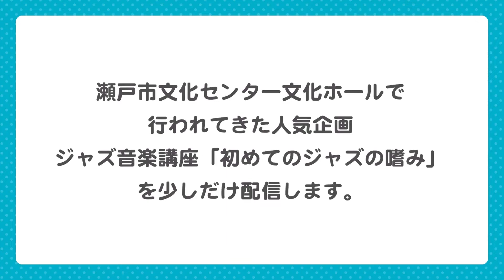ジャズ音楽ミニ講座 初めてのジャズの嗜みＯＮＬＩＮＥ／清水行人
瀬戸市文化センター文化ホールで行われてきた人気企画、ジャズ音楽講座「初めてのジャズの嗜み」を少しだけ配信します♪
ジャズ音楽のミニ知識と演奏をお楽しみください。

■演奏曲
Tea For Two / Vincent Youmans

■出演者
　清水行人（ギター）
　演奏
　清水行人（ギター）　平光広太郎（ピアノ）　坂崎拓也（ベース）　浅井翔太（ドラム）

◆清水行人 (シミズ イクト)　ギター
ギタリスト。1987年生まれ。岐阜県出身。
16才でギターを始めロックに傾倒、18歳の時ジャズに興味を持つ。
甲陽音楽学院に入学。2009年に行われたバークリー音楽大学の特待生奨学金試験に合格。2010年8月、渡米。在学中はMick Goodrick,David Fiuczynski, Jon Damian, Bret Willmott, Tim Millerらに師事。ハーモニー、インプロヴィゼーション、アンサンブル等をDave Santoro, Hal Crook, Ed Tomassi, JoanneBrackeenらに師事。ボストンでは自己のトリオ、サイドマンとして活動。2012年5月、同校を首席で卒業。卒業後、活動の地をニューヨークに移す。Gilad Hekselmanに師事。帰国後、自身のオリジナル曲を中心とするギタートリオ「清水行人trio」を結成。現在は様々なグループのサポート、レコーディング等、東海地方を中心に日本全国にて活動中。

２０２２年４月からチャンネル名が
「陶壁クラシックちゃんねる」から「せとまち音チャンネル」に変わりました！